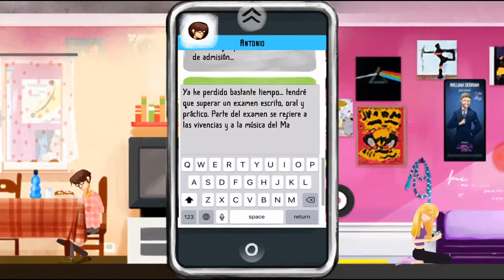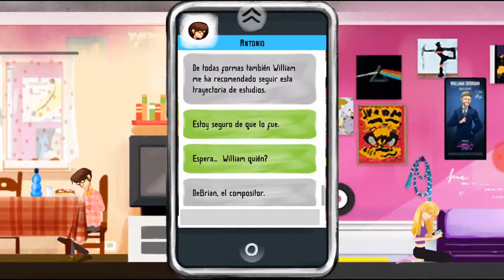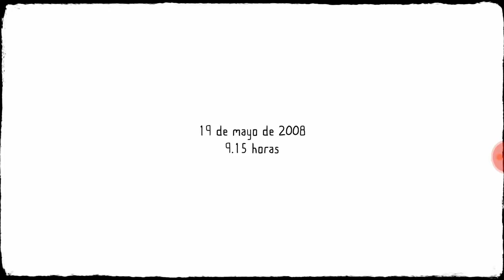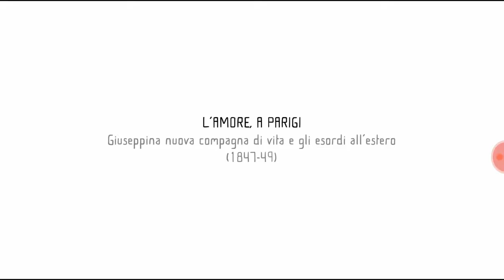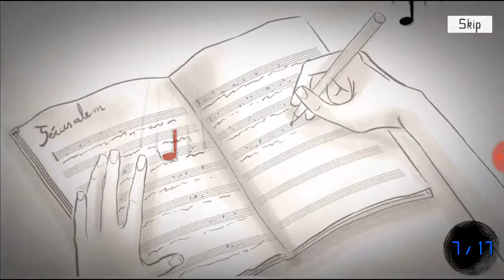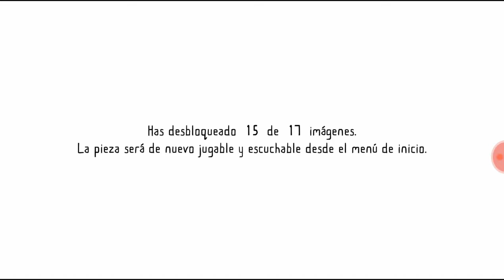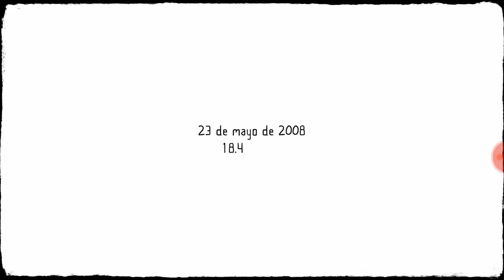A Life in Music - Capitulo 2 "Bálsamo del Alma"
Antonio y Silvia nunca olvidarán el verano de 2008, la reunión fortuita de dos estudiantes de escuela secundaria que comparten una pasión por la música alterará sus vidas para siempre.
"A Life in Music" es un juego de desplazamiento lateral en 2D con elementos de juego de ritmo en el que las vidas de los protagonistas se cruzarán con la vida y la música del maestro Giuseppe Verdi. Producida por el Teatro Regio di Parma, la experiencia emocional combina diálogos de múltiples opciones, docenas de personajes y ubicaciones y más de 20 pistas originales para mostrarnos sueños, amistades y miedo en la pantalla.